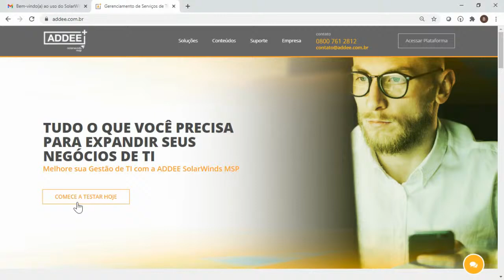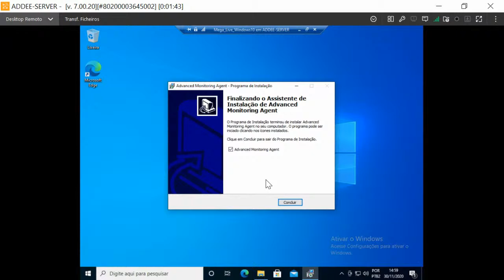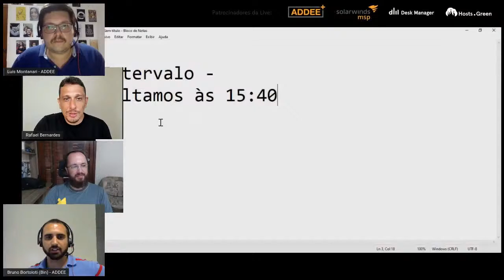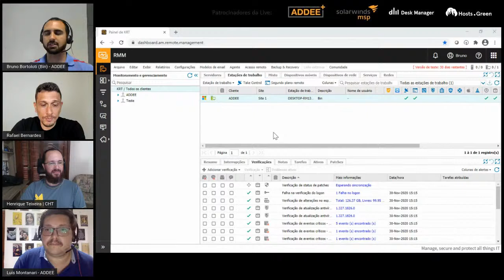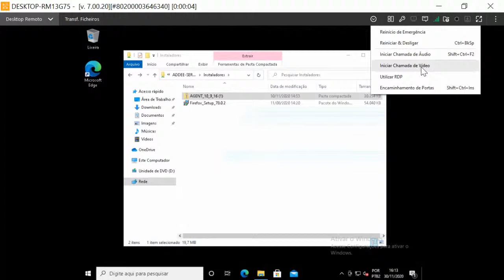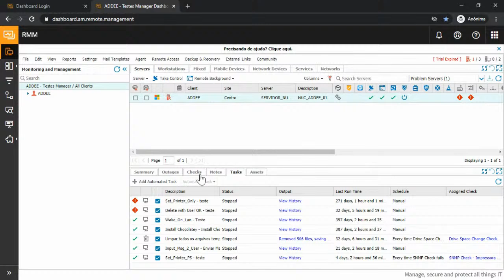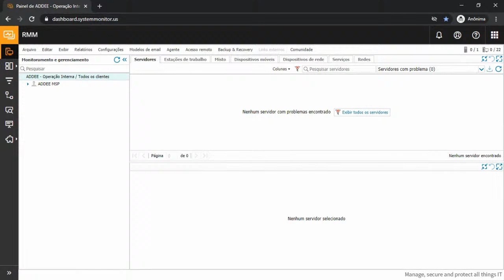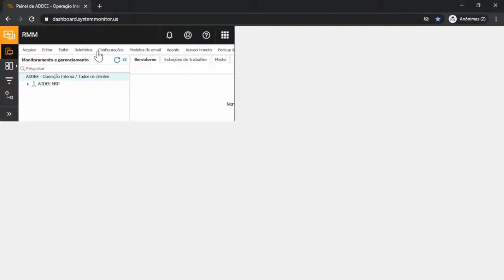MEGA LIVE 100% Prática: Gerenciando e Monitorando Ambientes Remotamente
Vamos ver na prática e do ZERO como instalar agentes e fazer todo o gerenciamento e monitoramento remoto de servidores e desktops.

Serão algumas horas (por isso MEGA LIVE) com conteúdo 100% prático para você conseguir implantar uma solução completa de RMM em seus clientes.

Eu e o pessoal da ADDEE vamos estar te esperando ;)